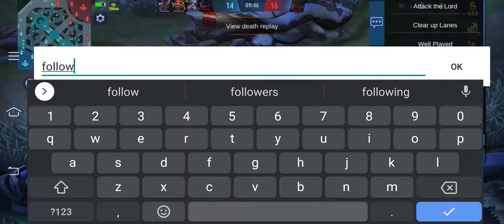Khufra Gameplay | Part 1 | PAIN | MOBILE LEGENDS | iOS, Android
Mobile Legends: Bang Bang, outstanding MOBA game on mobile. Smash and outplay your enemies with teammates to achieve the final victory!

You can also find us on the following platforms. We welcome all of your Mobile Legends: Bang Bang thoughts and suggestions: